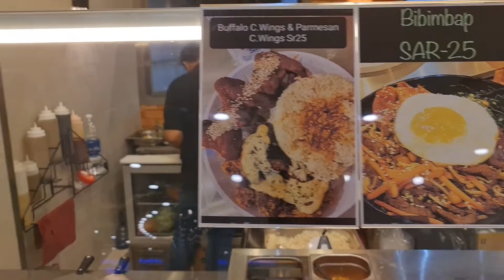its my off day,saan kami nakarating,tara samahan nyo aq gumala to olaya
day off kung saan saan aq napadpad,tara samahan niyo ako gumala @abetcariaga